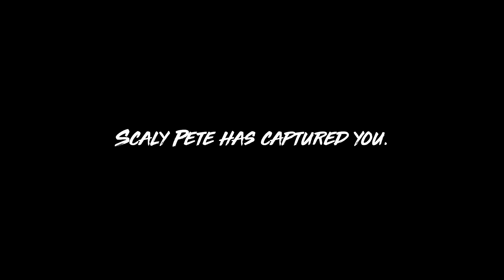ManEater!! in the Swamps!!